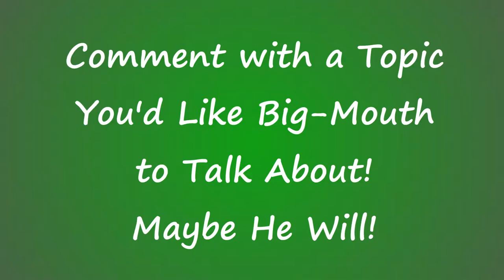Meet Bow Tie! - 30 Second Meet-Me #01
What started as a collab with a mutual Channel Frederator Network member has turned into hopefully a spin-off of 30 Second Weeklies where Big-Mouth has other characters on the show to talk for 30 Seconds about whatever they feel like! Here's to many more!

Have a character of yours that you'd like to get some more exposure?